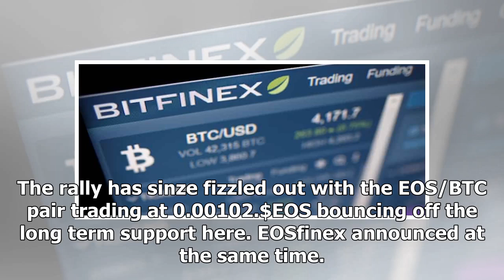Bitfinex to Build Decentralized Exchange EOSfinex on the EOS.IO Platform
The partnership aims to leverage EOS.IO’s platform for horizontal scaling of decentralised appsEOS.IO and Bitfinex have partnered up to build the first decentralized exchange to be built on the EOS.IO...